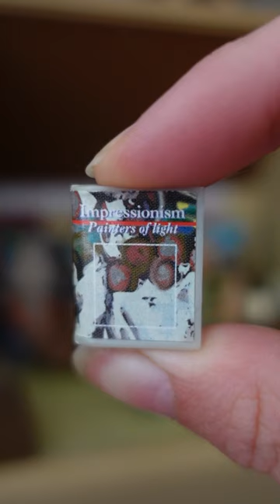second-hand books for Sylvanian Families シルバニアファミリー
I bought these second hand on eBay to add to my Sylvanian Families library! they are so tiny and I love the detail on them - now my Sylvanians can read Jane Austen too